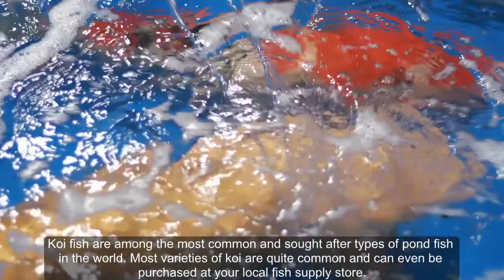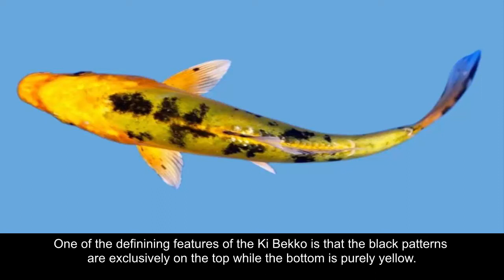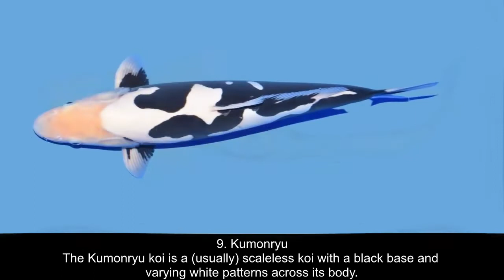What Is The Rarest Koi ?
Koi fish are among the most common and sought after types of pond fish in the world. Most varieties of koi are quite common and can even be purchased at your local fish supply store. However, many varieties of koi are rare and these are the ones considered most valuable by koi enthusiasts.
12 Rare Koi Fish Varieties
1. Ki Utsuri
2. Kuro Goshiki
3. Ai Goromo
4. Ki Matsuba
5. Yatsushiro
6. Beni Kikokuryu
7. Tancho
8. Ki Bekko
9. Kumonryu
10. Kin Showa
11. Kin Kabuto
12. Ginrin Matsukawabake